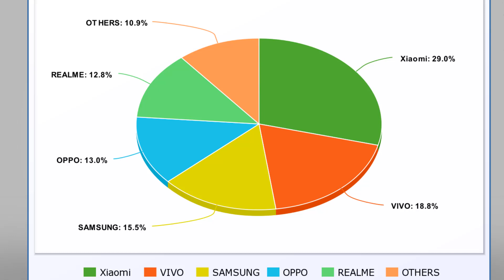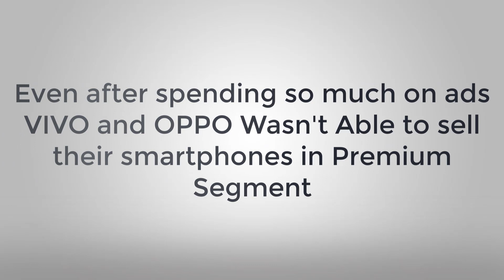Why BBK owns (VIVO, OPPO, RealME, OnePlus & Iqoo) Brands?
Have you ever wondered which company owns VIVO, OPPO, RealME, OnePlus & Iqoo?

If yes.

You will be amazed to know that these 5 brands (VIVO, OPPO, RealME, OnePlus & Iqoo) were owned by one company and its bbk electronics.

Currently, BBK Electronics is the 2nd largest smartphone maker in the world. And all these brands VIVO, OPPO, RealME, OnePlus & Iqoo were owned by this company.